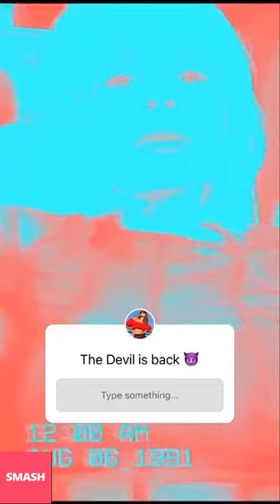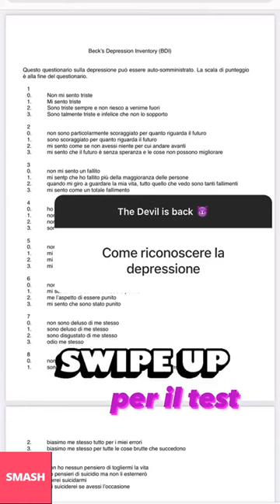LADY FACCHINETTI NUOVE INSTAGRAM STORIES!